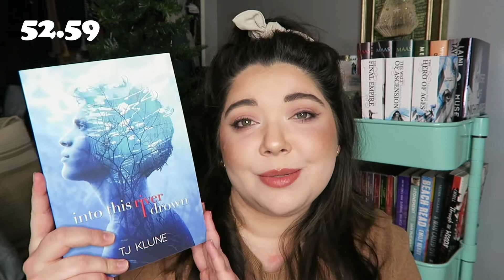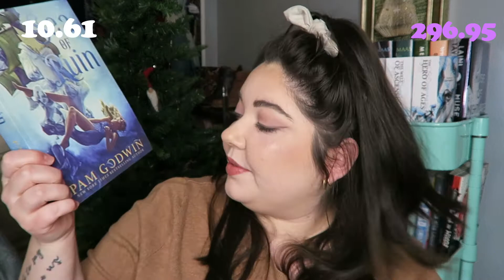BUDGETING FOR BOOKS AND CHRISTMAS BOOK HAUL | 30+ Books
Do you think I'll manage to read all of these books in 2021? I can't believe my self control went completely out the window this month but I am genuinely excited about every book I hauled and all the books I got for Christmas. I am extremely thankful to have been lucky enough to receive such a generous gift that allowed me to purchase so many books because otherwise this haul would have been very tiny. Also, shout out to my mom for buying me nearly all of TJ Klune's backlist!

🌖STUFF MENTIONED🌖
Grishaverse Readalong

🌗BOOKS MENTIONED🌗
The Heroes of Olympus - Rick Riordan
Hollowpox - Jessica Townsend
Into This River I Drown - TJ Klune
The Twelve Dates of Christmas - Jenny Bayliss
A Sky Beyond the Storm - Sabaa Tahir
A Vow So Bold and Deadly - Brigid Kemmerer
Grisha Trilogy - Leigh Bardugo
Beartown - Fredrick Backman
House of Earth and Blood - Sarah J Maas
King of Scars - Leigh Bardugo
Legendborn - Tracy Deonn
The Rage of Dragons - Evan Winters
Clap When You Land - Elizabeth Acevedo
They Called Us Enemy - George Takei
Take a Hint, Dani Brown - Talia Hibbert
Sea of Ruin - Pam Godwin
Tell Me It's Real - TJ Klune
Bear, Otter and the Kid - TJ Klune
The Boy, the Mole, the Fox and the Horse - Charlie Mackesy
The Invisible Life of Addie LaRue - V.E. Shwab
Majesty - Katherine McGee
A Monster Calls - Patrick Ness
Withered + Sere - TJ Klune
Crisped + Sere - TJ Klune
The Bones Beneath My Skin -TJ Klune
The Lightening-Struck Heart -TJ Klune
A Destiny of Dragons - TJ Klune
The Consumption of Magic - TJ Klune
A Wish Upon the Stars -TJ Klune
The Wicker King - K. Ancrum

Paige M.